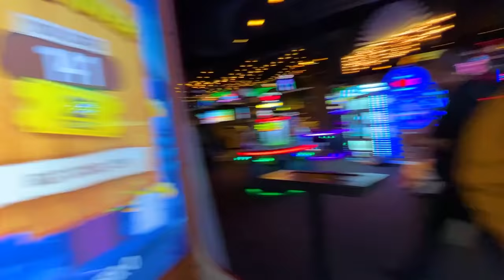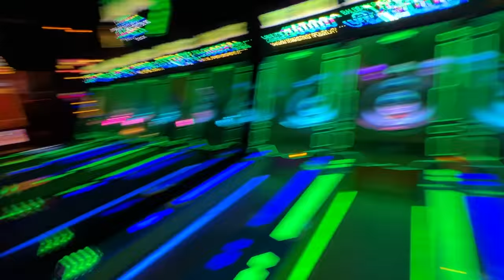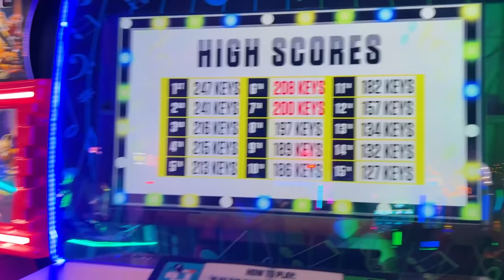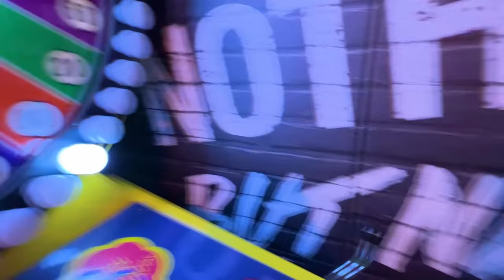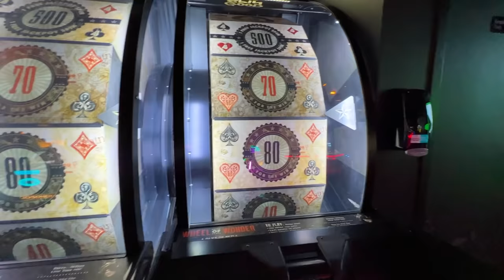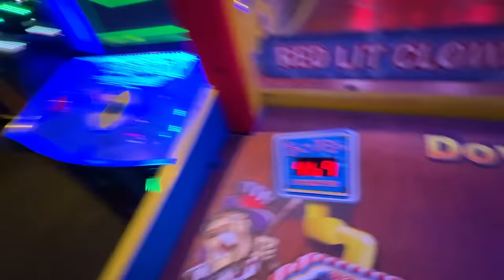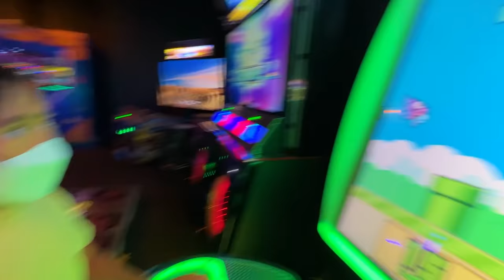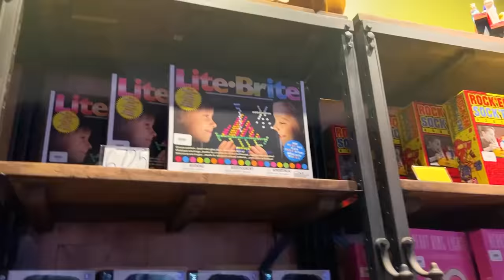Our Flight Home got Canceled so we're stuck here!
Our Flight Home got Canceled so we're stuck here! We went on a little family trip and the airplane flight got canceled so we had to stay for another day and we made the best of it!